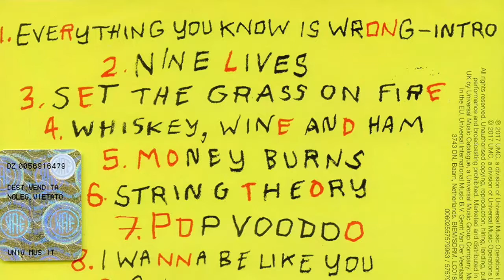Black Grape's Kermit interview with the Yorkshire Evening Post